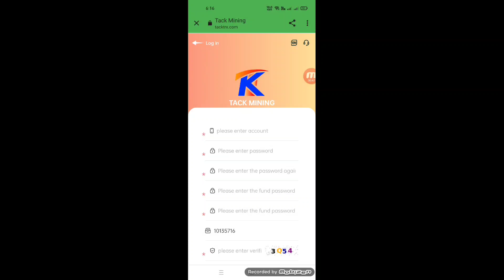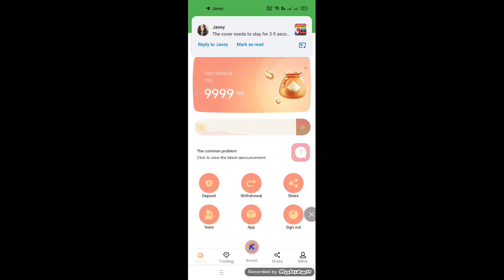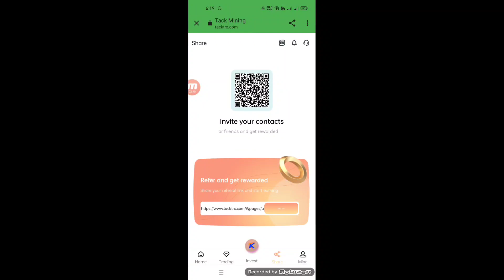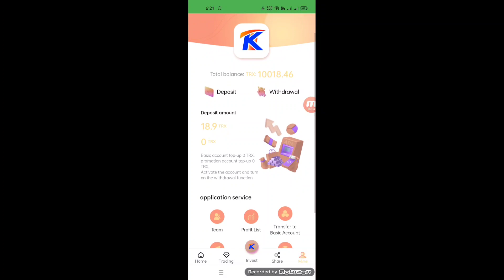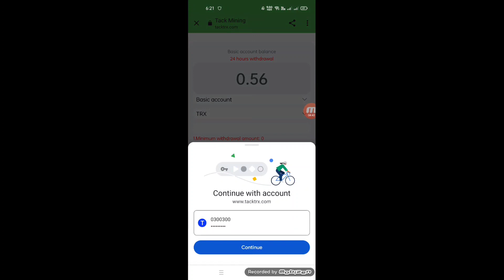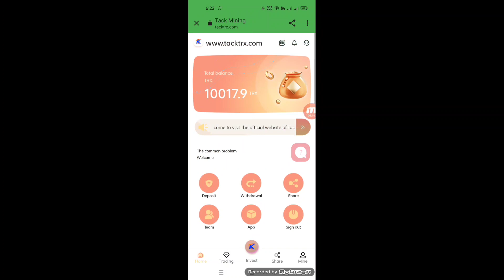New TRX Mining website 2022 || Earning sites 2022